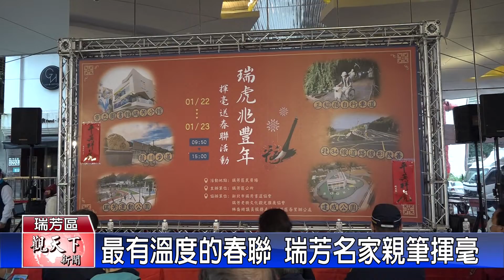20220122觀天下新聞 最有溫度的春聯 瑞芳名家親筆揮毫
瑞芳區公所今明兩日舉行「瑞虎兆豐年揮毫送春聯」的活動，今(22)日開筆儀式，由瑞芳區長施玉祥、市議員林裔綺及書道協會和與會嘉賓一同開筆寫下「瑞虎兆豐年，龍吟展新猷」，期許新的一年揮別疫情，大家平安享福，現場除了有書道學會的成員現場為民眾寫春聯，民眾也可以自己提筆小試身手，場面十分熱鬧。